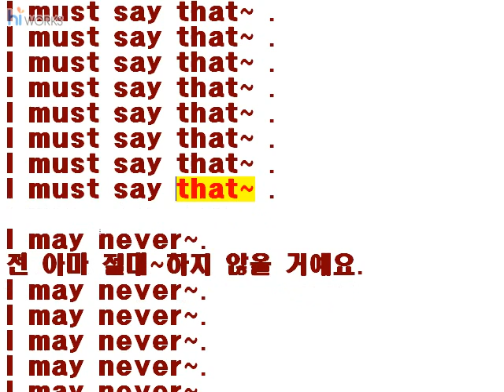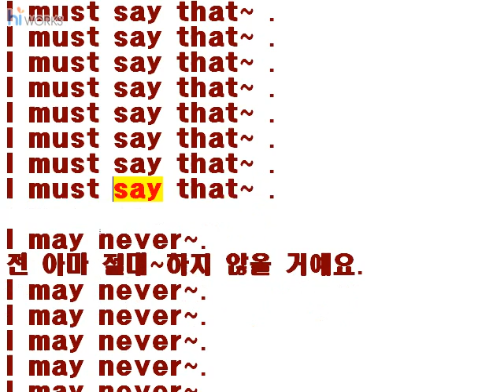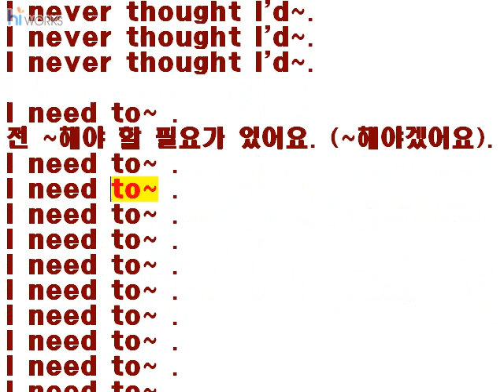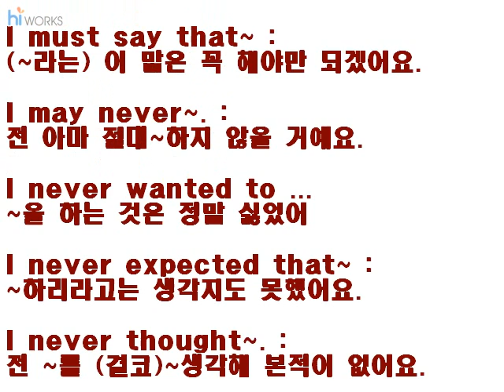영어회화패턴기억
대수중기억법동영상강의 구입문의